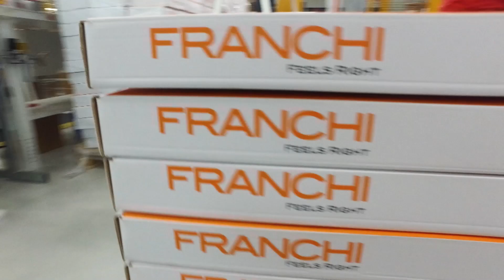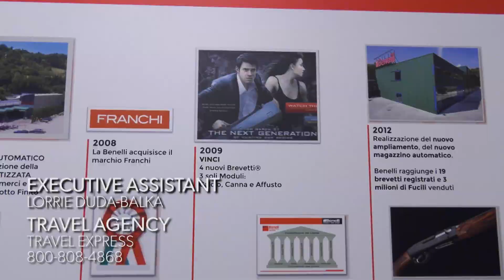Bird Hunting in Italy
In this episode of Nick's Wild Ride, Nick heads to Italy where he hunts a variety of different game birds, including pheasants and quail over some amazing bird dogs. While in Italy, he visits the Franchi Firearms factory where he learns how to build a Franchi Shotgun.

Of course while in Italy, Nick does what Italians do: eats amazing food and drinks fantastic wine!